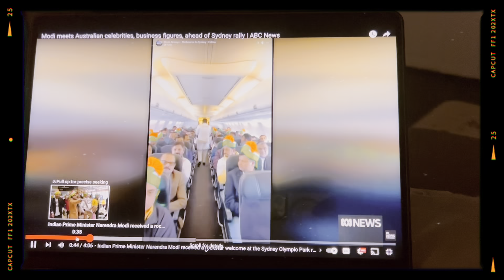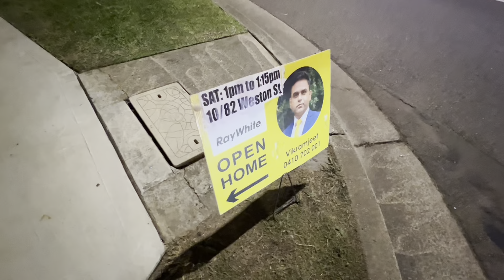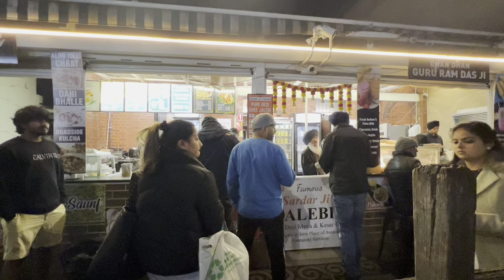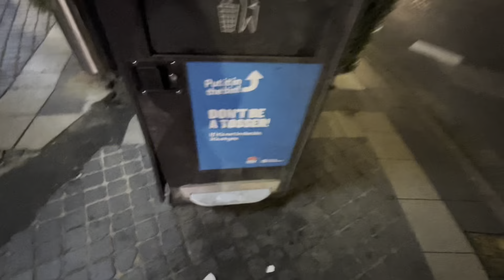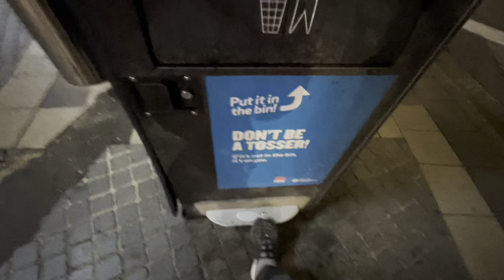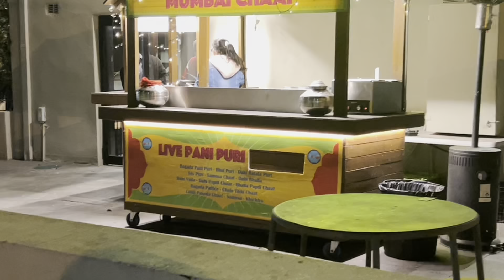Modi Ji Ka Sydney LITTLE INDIA Mein Swagat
Hi Friends,

This vlog is about Our favourite Prime Minister Narender Modi visit to Australia 2023. We were very excited to him here in Australia. We also visited Little India in Australia which was inaugurated by Modi ji.

I am an Indian YouTuber who lives loves to cook on my food channel Foodist Being and here on Neha Singh Lifestyle, I share my vlogs, my stories and travels, when I travel across Australia.

Below is my cosmetic collections. Feel free to check out from the links provided below:

The Body Shop Vitamin C Glow Boosting Moisturizer, 1.7 Ounce

The Body Shop Wild Argan oil Body lotion, 250 ml

THE BODY SHOP - British Rose Hand Cream, 30ml

The Body Shop Vitamin C Facial Cleansing Polish, 125ml

The Body Shop Shea Shower Cream Regular, 250ml

THE BODY SHOP BEAUTY British Rose Body Yogurt (200 ml)

The Body Shop Day Cream Brightening, 50ml

The Body Shop Tea Tree Blenish Fade, 30ml

The Body Shop Vitamin C Glow Boosting Moisturiser (50 ml)

Biotique Travel Kit

The Body Shop Hemp Hand Protector, 30ml

Dove Deeply Nourishing Body Wash, 800 ml